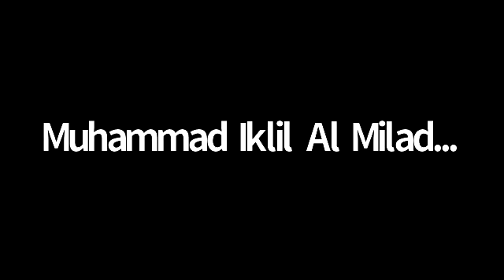Bedah Kitab Mantiq Matan Isaghuji (3) | M. Nova Burhanudin